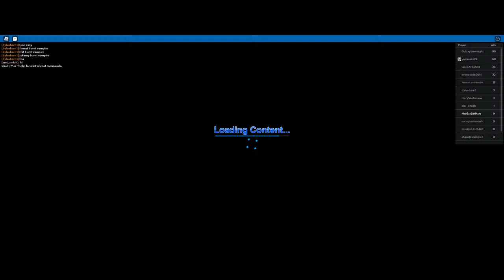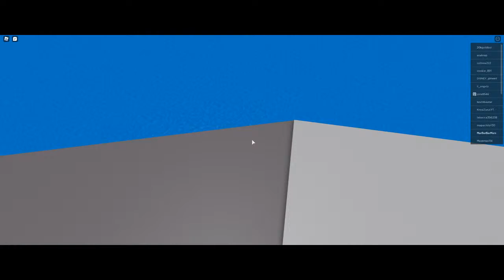Playing Roblox with EMPOROR PENGUIN